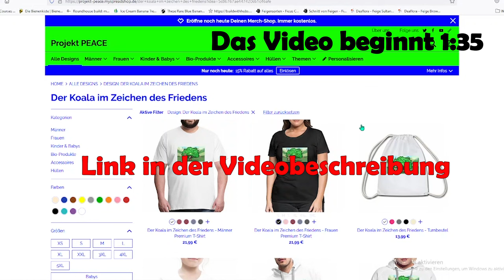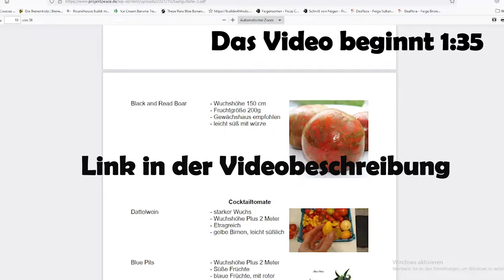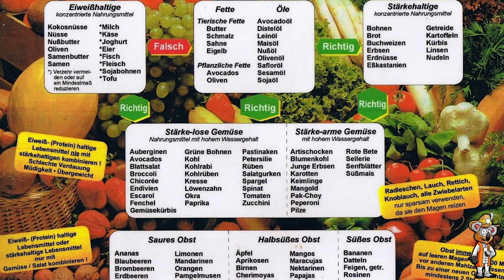Tipps zur besseren Verdauung | Was tun bei Blähungen und Verdauungsproblemen?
Was tun bei Blähungen und Verdauungsproblemen? Diese Missstände sind unangenehm, senken die Lebensqualität und zeigen uns, dass die Verdauung optimiert werden sollte. In diesem Video gebe ich dir einige Tipps zu besseren Verdauung an die Hand, die auch du in dein Leben integrieren kannst.